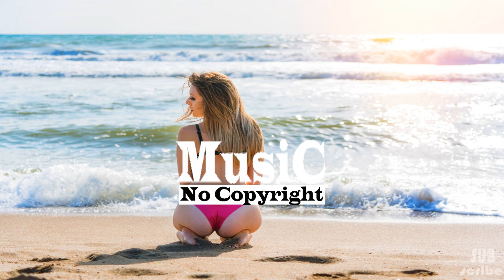Cream Blade - Daydream (feat. romi)- 4K Sound (4D TunesPlus) No Copyright Music -safe Music.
4D Tunes presents the Cream Blade - Daydream (feat. romi)

Best 4d tunes for no copyright Music that is non copyrighted, so you can use it in your YouTube videos.

Download free for content creators on YouTube, Facebook, Instagram etc. and safe music for every One (Free Music, No Copyright Music, Royalty-free Music, and Creative Commons)

Track: Cream Blade - Daydream (feat. romi) [4D TunesPlus Release]
Music provided by 4D TunesPlus